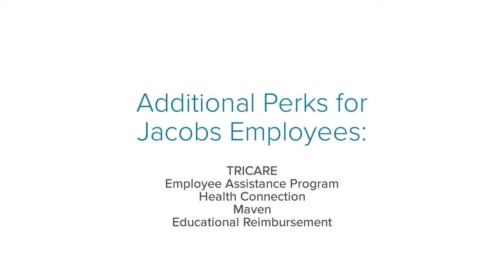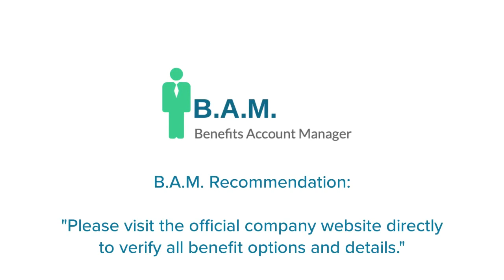Jacobs Engineering Group Inc Employee Benefits | Benefit Overview Summary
to View or access the FREE GUIDE on how & where to go to manage (login / register / enroll) your Jacobs Engineering Group Inc Employee Benefits Online Account website. Jacobs Engineering Group Inc Benefits Center Phone Number & Benefit Guide will also be provided.

* Health
* Dental
* Vision
* Teledoc
* Life Insurance
* Accident Insurance
* Short & Long Term Disability
* Critical Illness
* Business Travel Accident Insurance
* Employee Stock Purchase Plan
* 401(k)
* Holidays
* Volunteering Program
* Pet Insurance
* Legal Plan
* Commuter Benefits
* Identity Theft Plan
* Home/Renters/Auto Insurance
* TRICARE
* Employee Assistance Program
* Health Connection
* Maven
* Educational Reimbursement

Manage Your Jacobs Engineering Group Inc Employee Benefits Account.